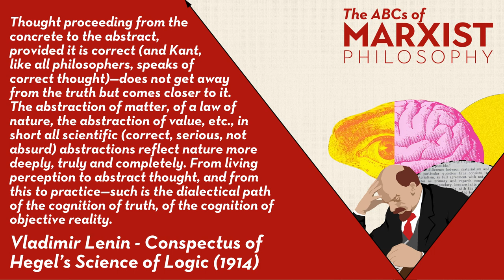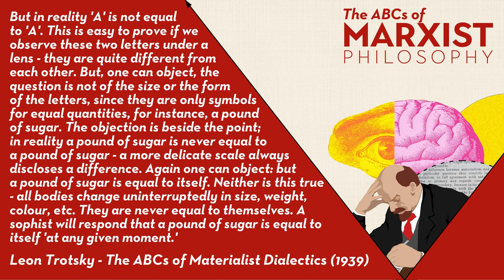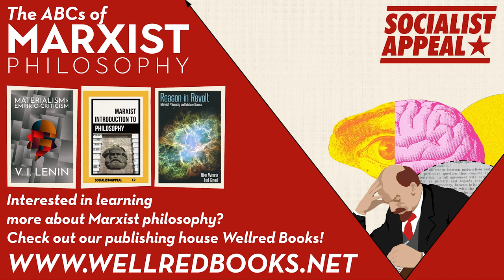Formal logic | The ABCs of Marxist philosophy (Part 4)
Logic is usually seen as a dry, boring discipline suitable only for pedants. This is because it is traditionally seen as having no relation to the real world of objects, and is instead a self-contained system of rules for thought. Marxism completely rejects this formalism and seeks to find the basis for our logic in this real world.